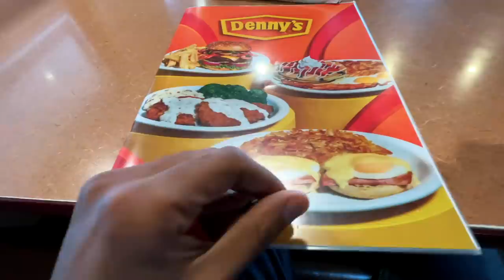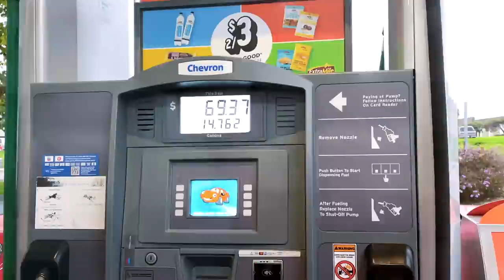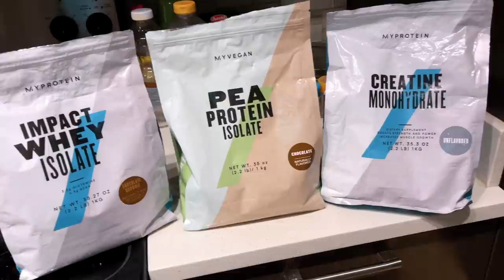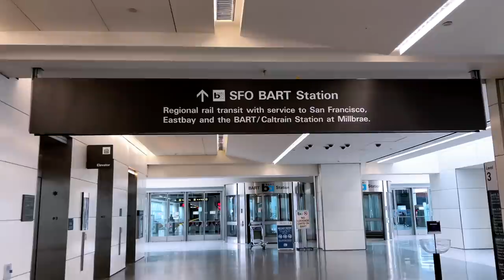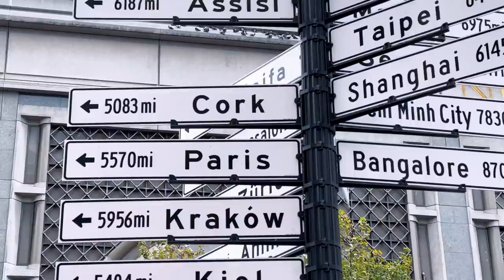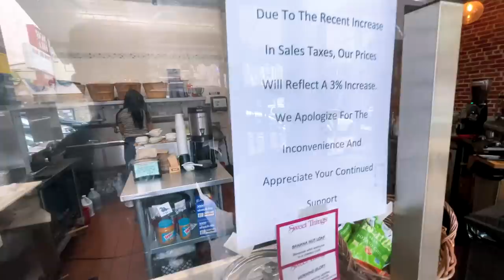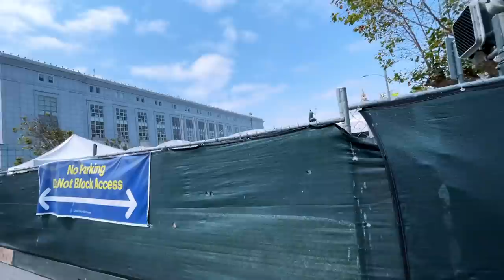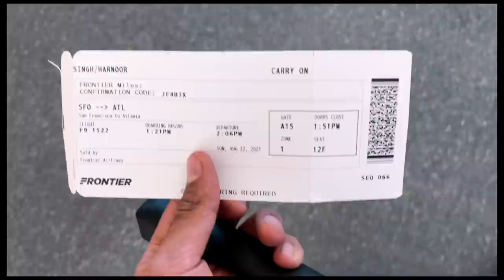A Bad Day in San Francisco 😔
Vlogging Gear:-
New Camera: